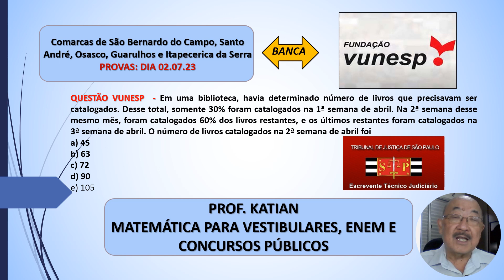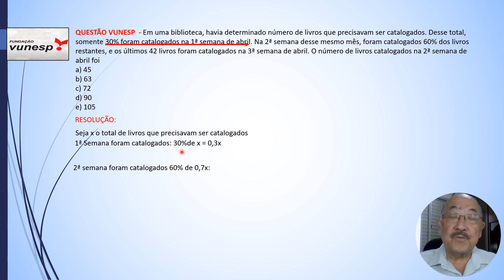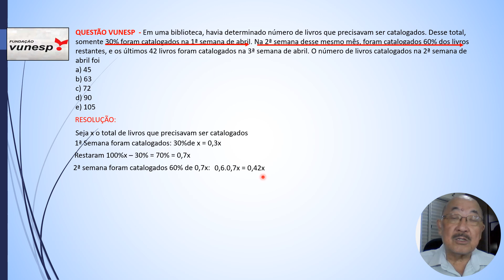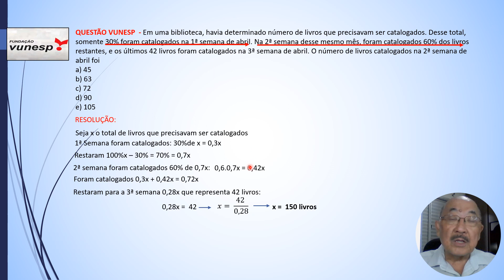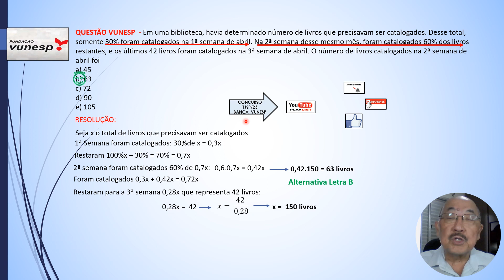AULA 87 - ESCREVENTE TÉCNICO JUDICIÁRIO/TJSP - Em uma biblioteca, havia determinado número de livros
QUESTÃO VUNESP - Em uma biblioteca, havia determinado número de livros que precisavam ser catalogados. Desse total, somente 30% foram catalogados na 1ª semana de abril. Na 2ª semana desse mesmo mês, foram catalogados 60% dos livros restantes, e os últimos restantes foram catalogados na 3ª semana de abril. O número de livros catalogados na 2ª semana de abril foi
a) 45
b) 63
c) 72
d) 90
e) 105

LINK PLAYLIST CONCURSO TRIBUNAL DE JUSTIÇA DE SÃO PAULO – Banca Vunesp/2023